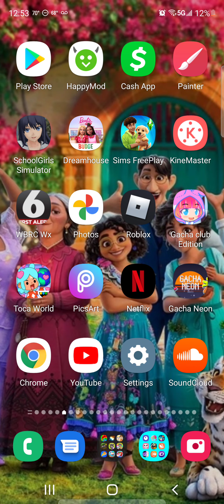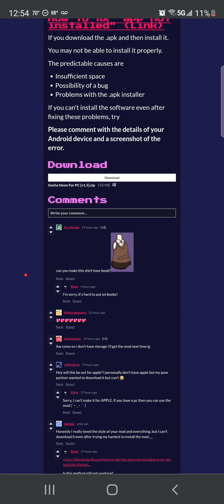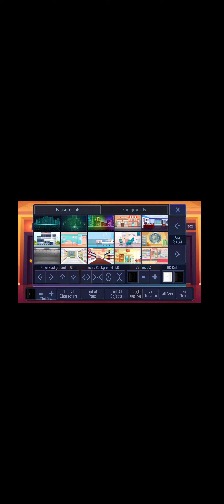Gacha Neon Mod of Gacha Club and How to be downloaded/ READ THE DESCRIPTION!!!!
I had to post it RN bc someone said RN 😑😑😑 Hope this helps u X_X

bye 👋 👋 👋